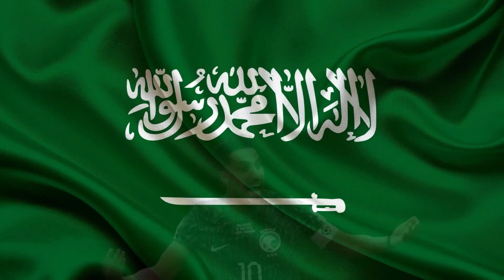top goals world cup 2022 qatar